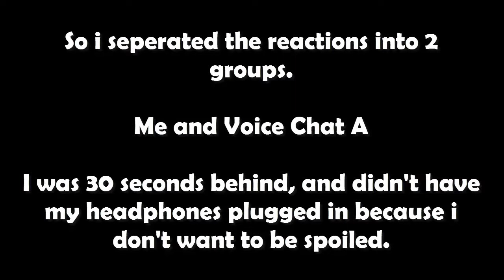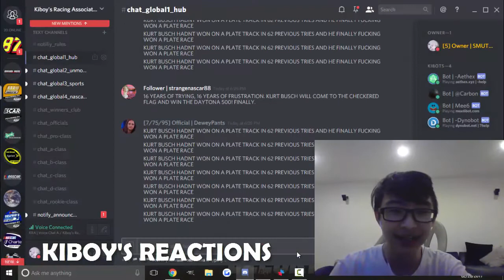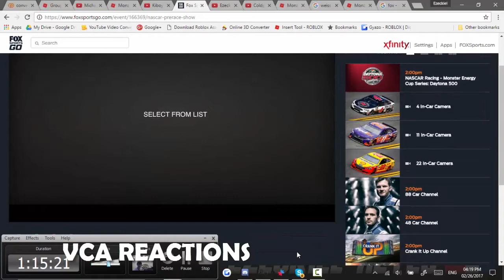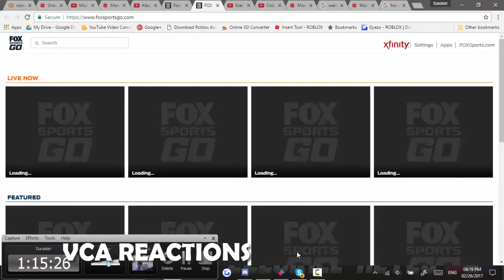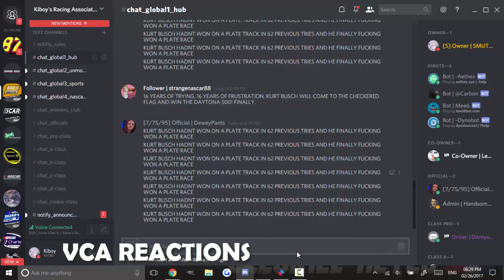REACTIONS | MENCS - Daytona [1]